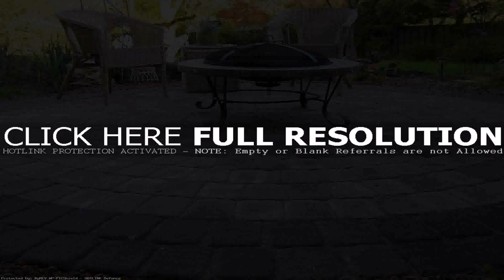Ideas For Small Paver Patios